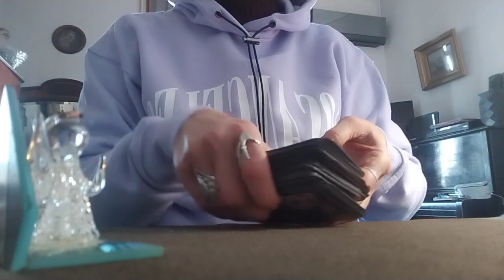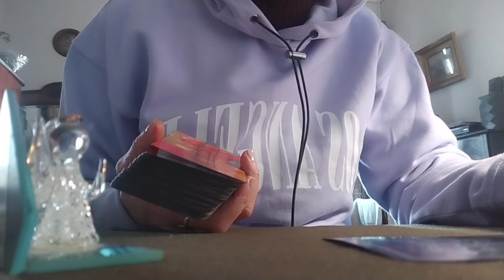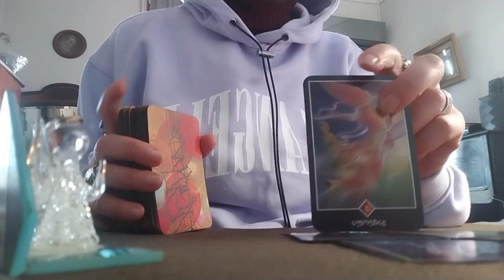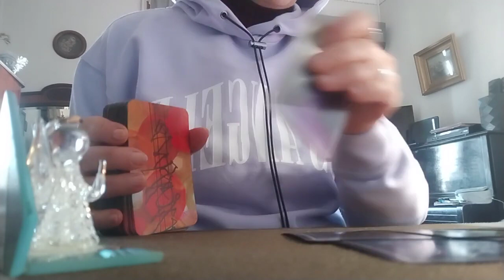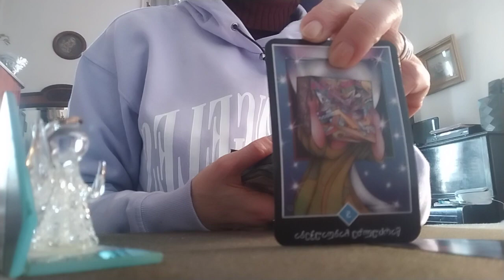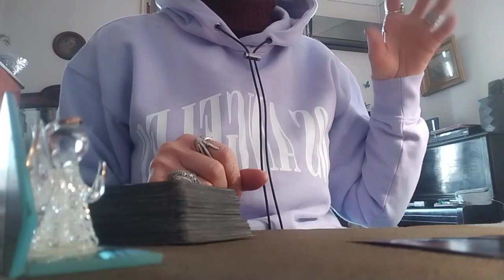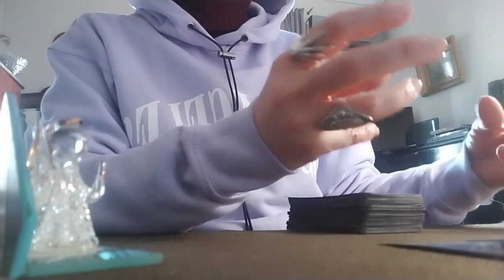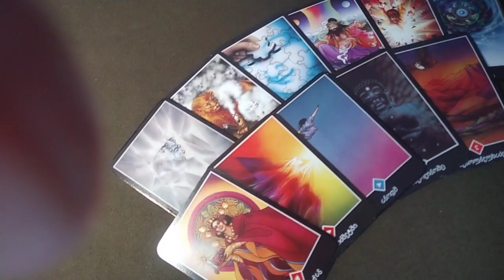ტაროს გაშლა ჩანაფიქრის განხორციელებაზე! – 2 ვარიანტი ✨🃏✨